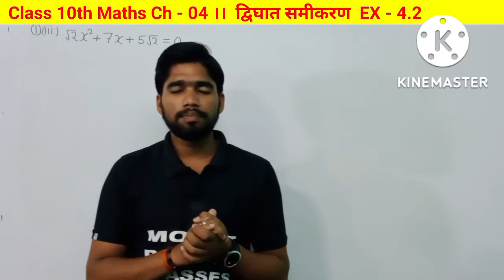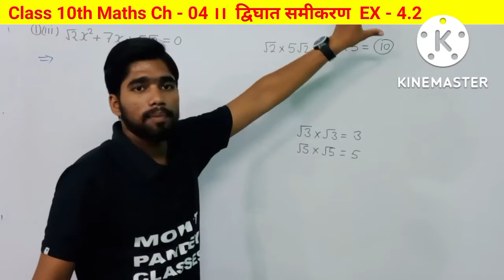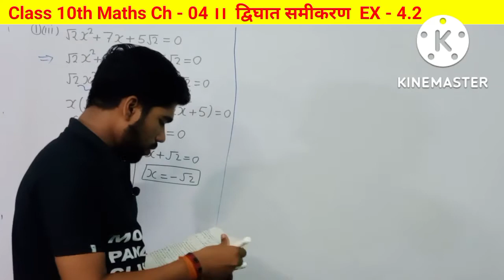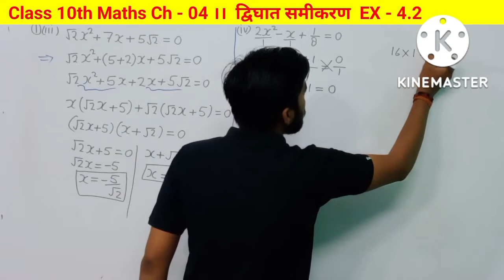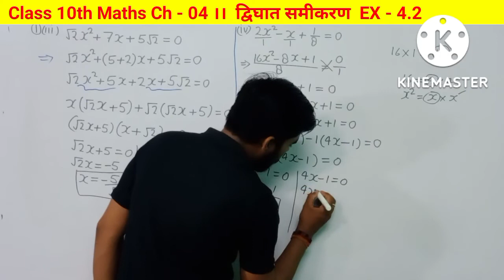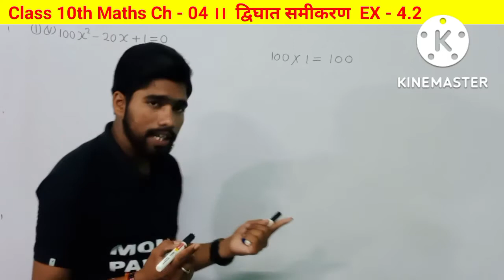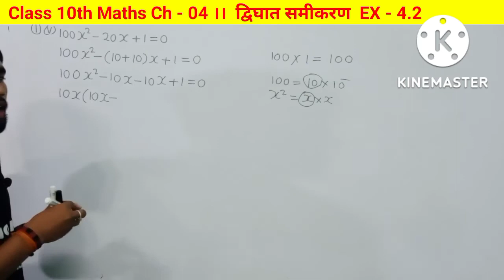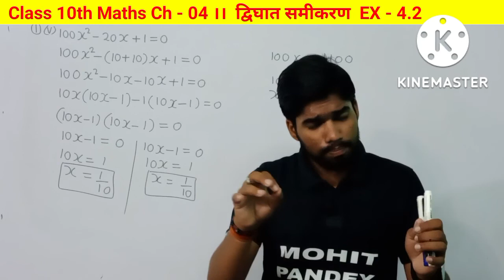Class 10th Maths Ch-04 ।।द्विघात समीकरण।। Quadratic Equation।।EX - 4.2 का Q. 01 by Mohit Pandey Sir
Class 10th Maths Ch-04 ।। द्विघात समीकरण।। Quadratic Equation।।EX - 4.2 का Q. 01

Class 10 math chapter 2  के सभी वीडियो देखने के लिए नीचे दिए गए लिंक पर क्लिक करें

Class 10 math chapter 3 के सभी वीडियो देखने के लिए नीचे दिए गए लिंक पर क्लिक करें

Class 10th maths Chapter 4 का भाग - 01 देखने के लिए नीचे दिए गए लिंक पर क्लिक करें

Class 10th maths Chapter 4 का भाग - 02 देखने के लिए नीचे दिए गए लिंक पर क्लिक करें
Class 10th maths Chapter 4 का भाग - 03 देखने के लिए नीचे दिए गए लिंक पर क्लिक करें
Class 10th maths Chapter 4 का भाग - 04 देखने के लिए नीचे दिए गए लिंक पर क्लिक करें
Class 10th maths Chapter 4 का भाग - 05 देखने के लिए नीचे दिए गए लिंक पर क्लिक करें